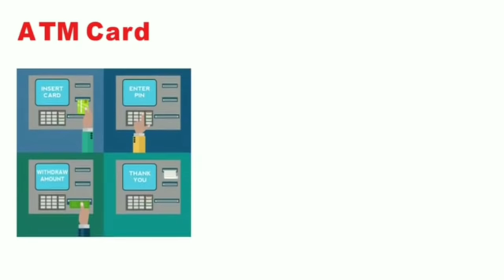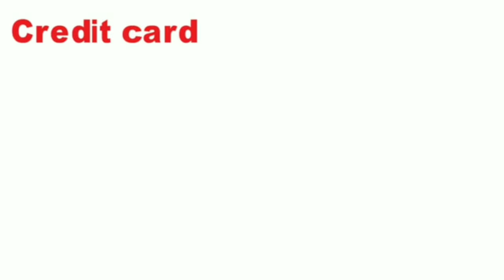What Is Debit Card || What Is Credit Card || What Is Atm Card || Difference Between Credit & Debit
Now You Can Share Your Interesting Topic With Me, By Filling Form So I Can Make Video on That Topic As Soon As Possible.

What Is Debit Card || What Is Credit Card || What Is Atm Card || Difference Between Credit & Debit card

Hello Friends , is video mein maine ek bahut hi simple but confusing topic ke baare mein baat ki hai, ho sakta hai aapko iske baare mein pata ho, ya ho sakta hai ki aapko is baare mein confusion ho. Maine aapse baat ki hai ATM card, Debit Card, aur Credit Card ke baare mein. Waise toh inka difference simple hai, but fir bhi maine aapko easy tareeke se inke beech Differences batane ki koshish ki hai. Next video mein aapse Mastercard VISA Card aur RuPay Card ke baare mein baat karunga. Mujhe umeed hai ki aapko yeh video pasand aayegi...

Ghar baithe typing job in hindi  Ghar bethe pesa kese kamaye Make Money With Typing work at Home

How To Earn Money From Home || Ghar Baithe Paisa Kamao || Earn Money From Fiverr - Freelancing Work

Business Model Of Paytm In Hindi || Paytm Business Model || How Paytm Earn Money || How Paytm Works

How OLA Earn Profit || OLA Business Model || How OLA Works || Ola Money Wallet || How ola Earn Money